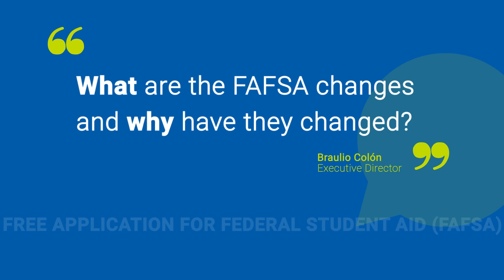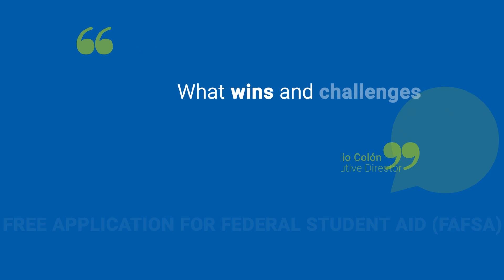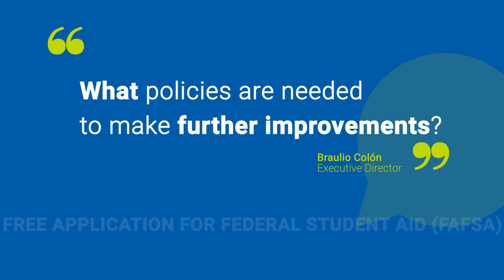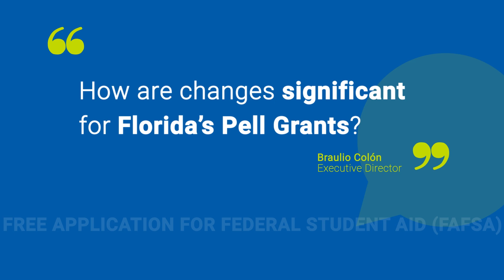Let's Talk About It: 2024-2025 FAFSA Changes Unpacked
FCAN's executive director, Braulio Colón, spoke with Kim Cook, CEO and president of the National College Attainment Network, to highlight the FAFSA simplification changes.